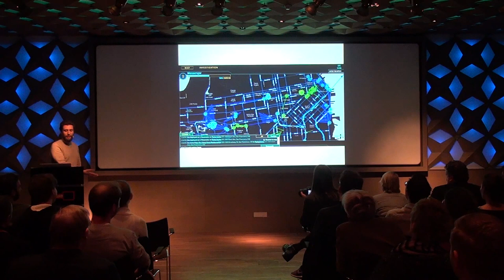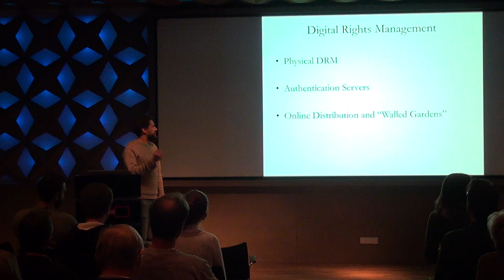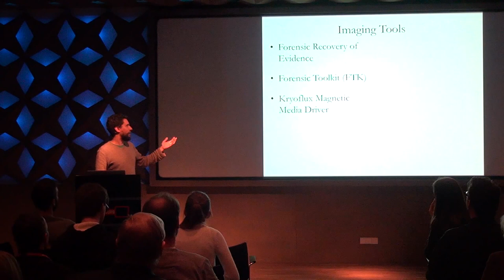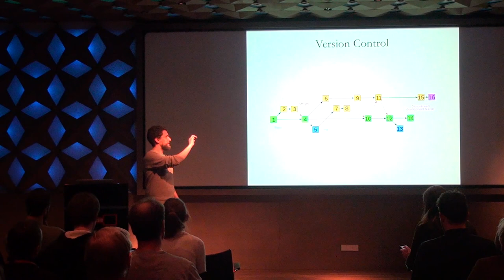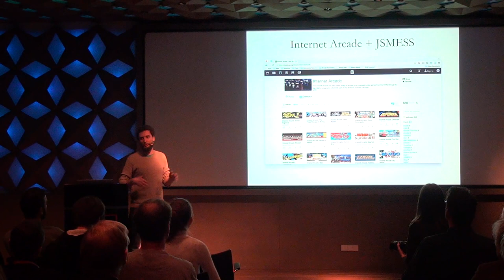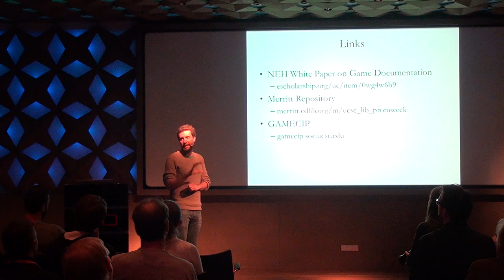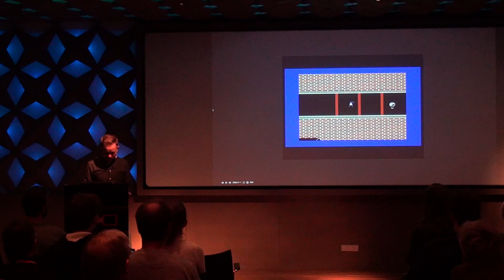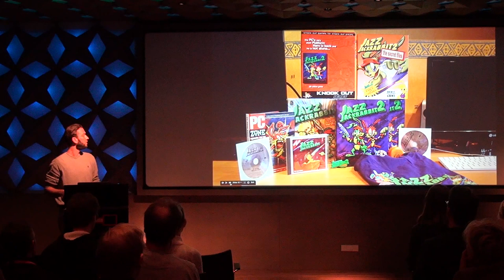Knowledge Cafe - Games in Sound and Vision (with Eric Kaltman)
Registration of the meeting on the archiving of video games on February 16th, 2016, featuring Eric Kaltman, Jesse de Vos and Poppe ten Dolle.

Eric worked as a computer game archivist at Stanford University and is now a researcher at University of California, Santa Cruz. During this meeting at Beeld en Geluid, Eric Kaltman shares his experiences with a variety of projects in which selecting, acquiring, documenting and preserving games was the focus.
Following on Eric’s presentation, Sound and Visions Jesse de Vos and Poppe ten Dolle present a number of cases from early Dutch game history.

The earliest Dutch computer games date from the early 80’s. Within several decades games have become an integrated part of our society; being used for entertainment, but also applied for journalism and artistic expression. Games, ephemeral and playful as they are, are often overlooked as a valuable part of our society's cultural heritage.

Over the next year Sound and Vision will start collecting early Dutch computer games. For archives, games pose a significant challenge. They are complex objects, dependent on very specific hard- and software configurations and they are products of a fast-moving industry focussed on innovation rather than preservation.